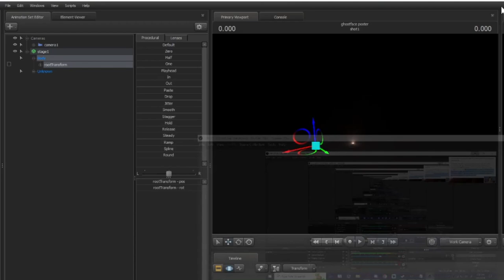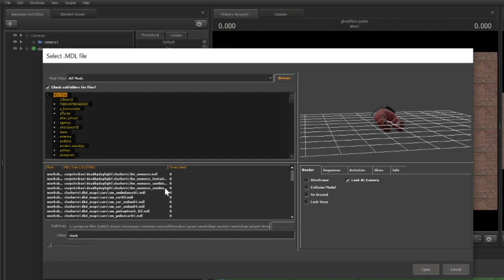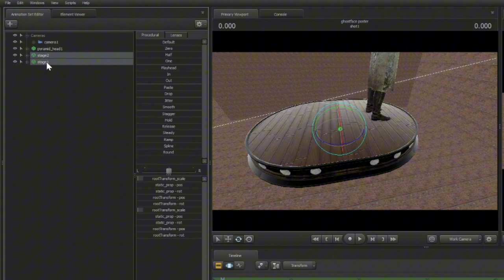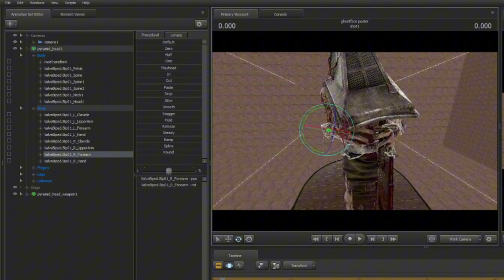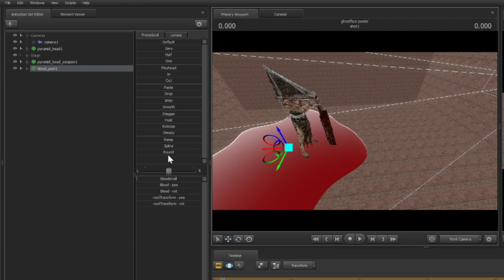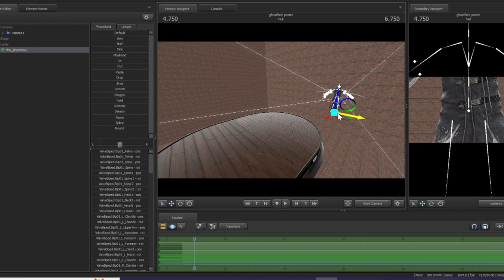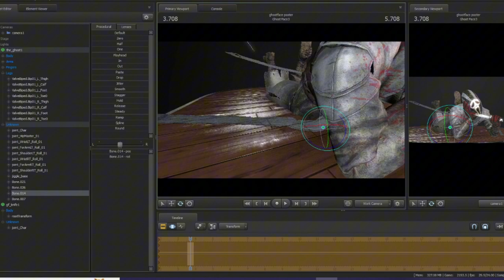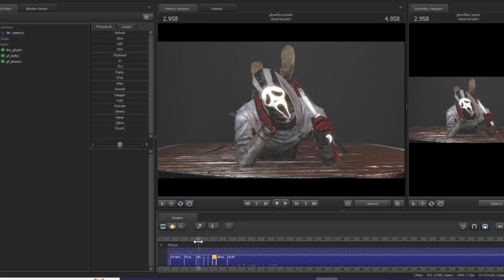SFM Pyramid Head & Ghost Face Speed Posters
Heyo, here I am posing slashers for halloween. Got to get started sooner than later!